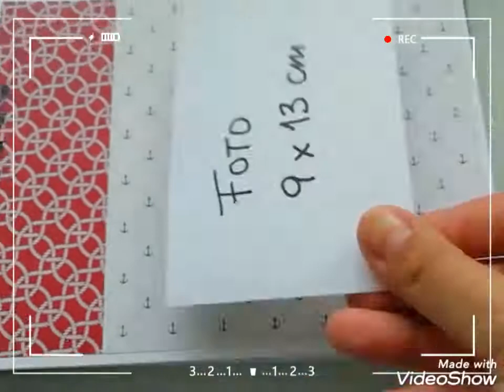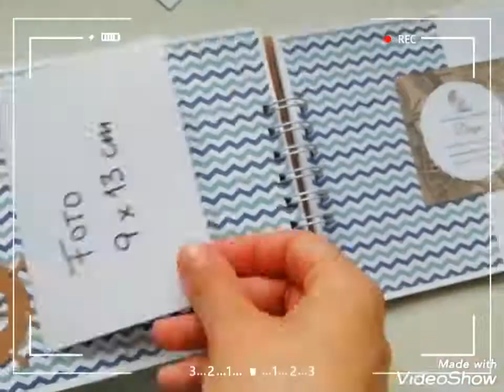Mini álbum comunión scrapbook Diego